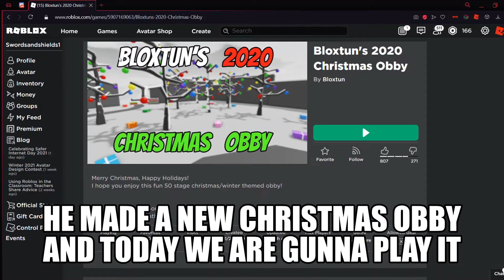playing Bloxtun Christmas obby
I know Im late uploading this video